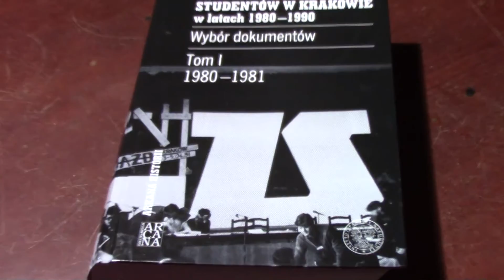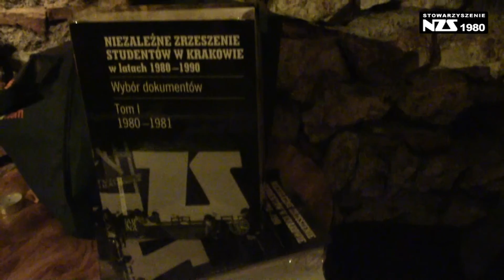Jeszcze starczy sił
„Jeszcze starczy sił”. Rocznica powstania Niezależnego Zrzeszenia Studentów. Kraków 13 lutego 2015 r. Pomysł i realizacja Magdalena Maliszewska.